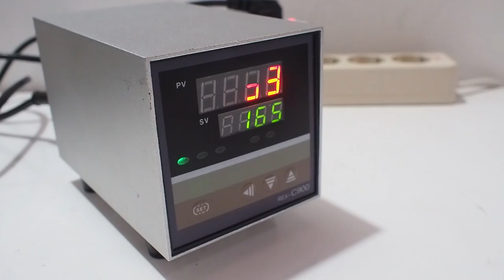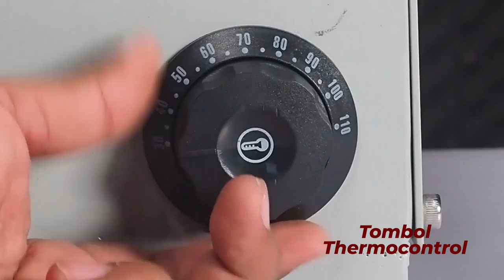Rekomendasi Mesin Lem yang Cocok Untuk Usaha Digital Printing, Mulai Dari 6 Jutaan ! - maxipro.co.id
Link Produk :
1. Mesin Lem Hot Melt Portable
2. Mesin Lem GM 400
3. Mesin Lem Multifungsi Mini 40 cm
4. Mesin Lem GM 700 Plus
5. Mesin Lem Conveyour FL-850A

Hai Maxivers!
Kali ini Maxipro bakalan ngasih tau rekomendasi mesin-mesin lem yang cocok untuk usaha digital printing kalian.
Mesin-mesin lem yang ditawarkan juga pastinya sesuai dengan skala produksi perusahan kalian.
Dengan harga terjangkau dan kualitas prima!
Yuk, cek videonya~
00:00​ Intro
00:28 Pembahasan
00:33 Mesin Lem Hotmelt Portable
02:13 Mesin Lem GM 400
03:39 Mesin Lem Multifungsi
05:17 Mesin Lem GM 700+
07:19 Mesin Lem Conveour
01:02 Cara Membuatnya
09:54 Conclusion
10:02 Closing